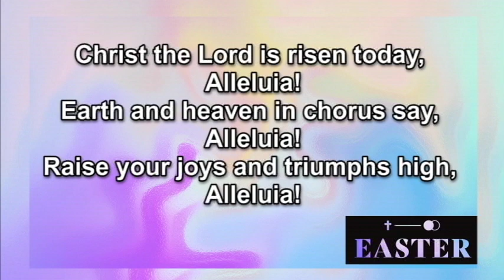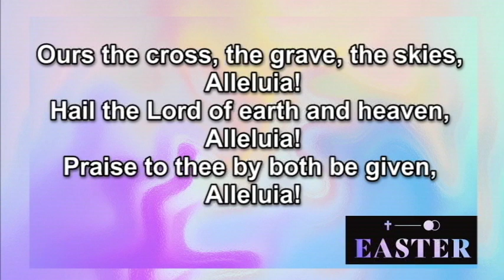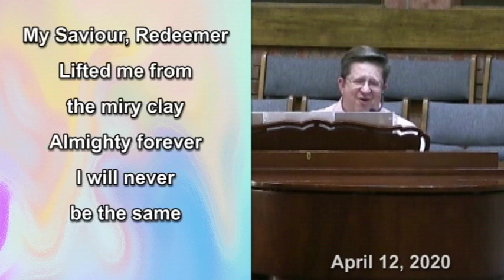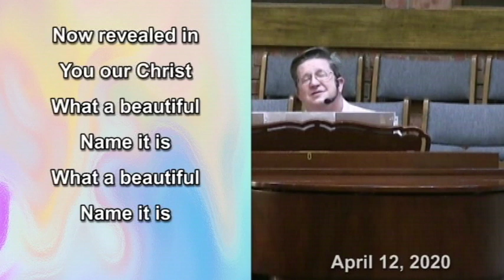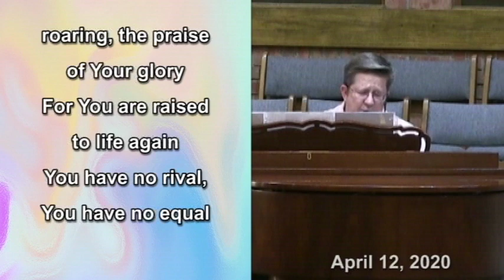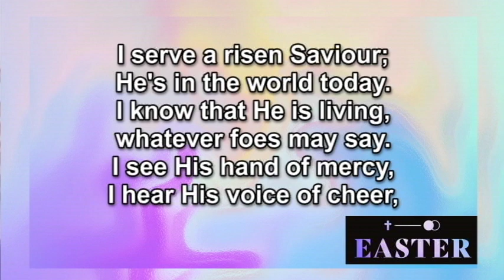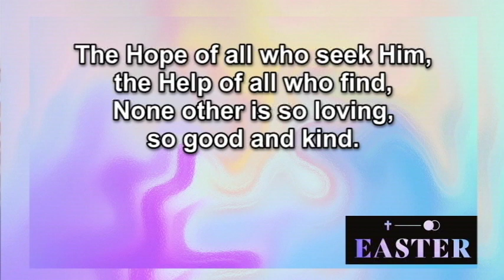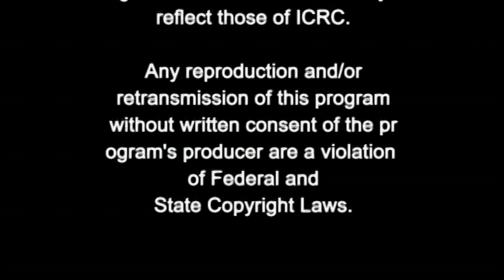Questions_WELCOME!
Easter Sunday
Sermon: "Questions WELCOME! - Pastor Doug Damron